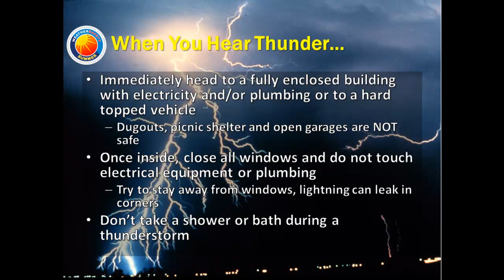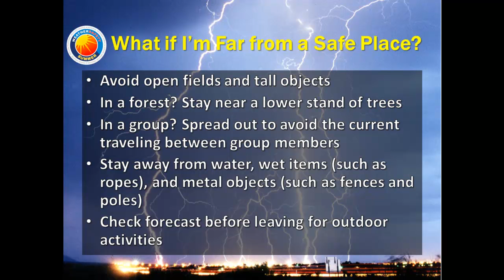Lightning Safety Awareness Week Part 1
Lightning safety tips for Lightning Safety Awareness Week (June 21-27, 2015). More information on Lightning Safety Awareness Week is available at weather.gov/lightning.